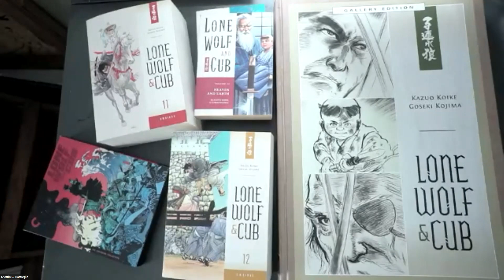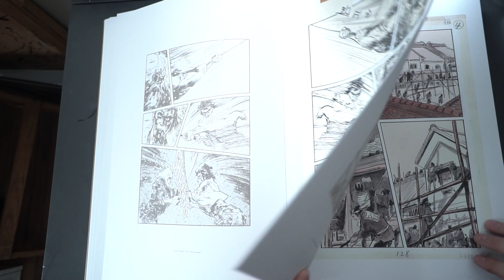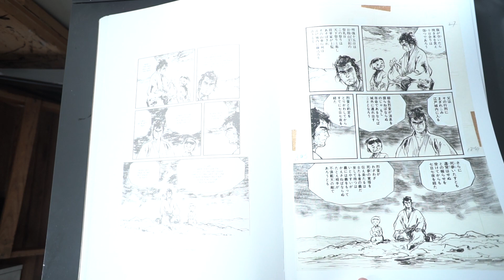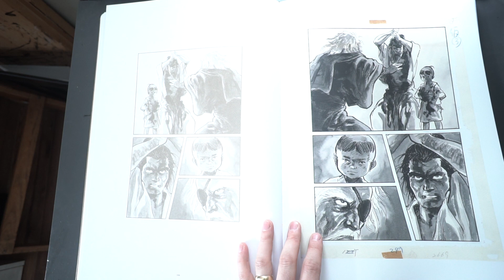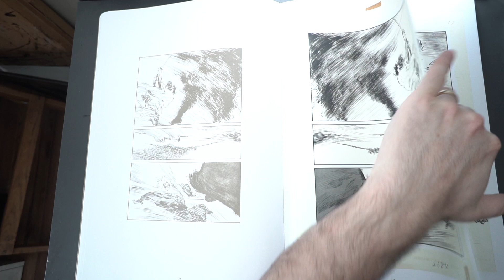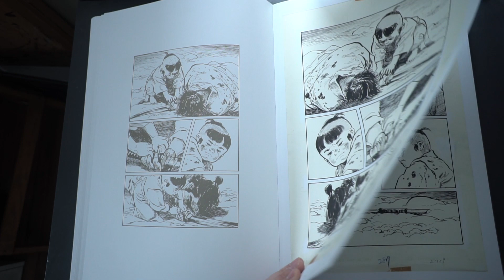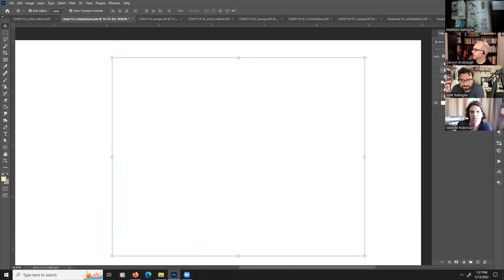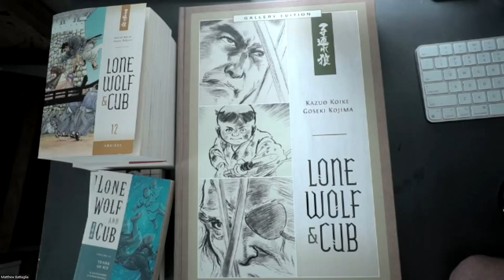LONE WOLF AND CUB - Artist's Edition Analysis w/ Matt Battaglia